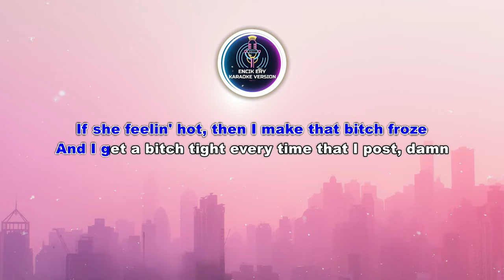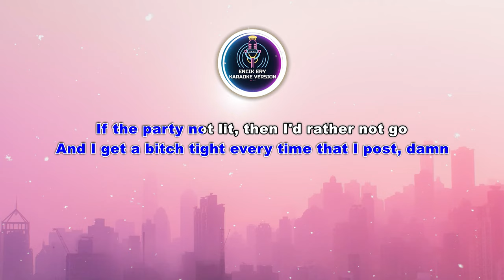Ice Spice - Bikini Bottom [ Karaoke Version ]